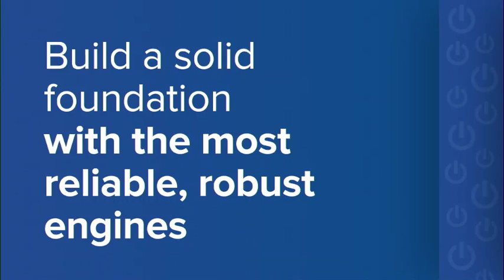Menlyn Maine Central Square open for business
Gauteng Premier David Makhura on Wednesday opened the Menlyn Maine Central Square, in Pretoria, calling it a “very important development” for Gauteng.